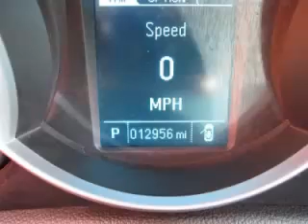2013 Chevrolet Cruze in Seattle WA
At First National Fleet and Lease , our long-standing customers know us a dependable source of used pre owned vehicles, like this Chevrolet Cruze 1LT4 Door Sedan , conveniently located in Seattle, Washington . For the absolute best in service, selection, and value, please visit our to learn more about this exceptional 2013 Chevrolet Cruze

First National Fleet and Lease
12800 Aurora Ave N.
Mon-Fri: 10AM - 7PM
Saturday: 10AM - 7PM
Sunday: 11AM - 6PM

2013 Chevrolet 4 Door Sedan 1LT4 Door Sedan

Fuel:
Transmission: Automatic
Exterior Color: Silver Ice Metallic
 Stock #: 6572
 VIN: 1G1PC5SB4D7269979